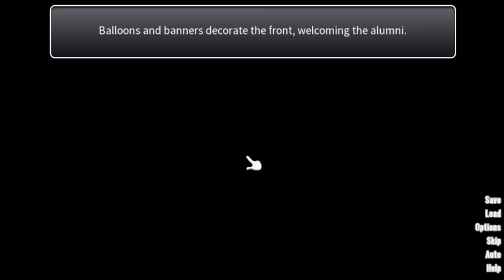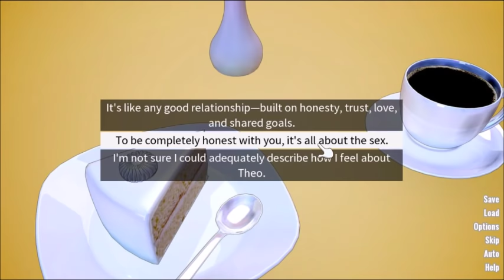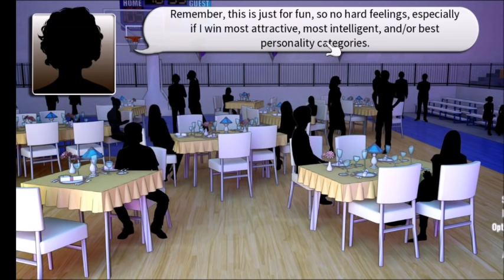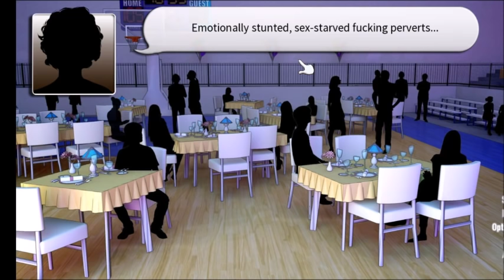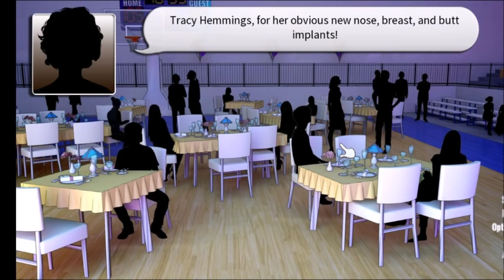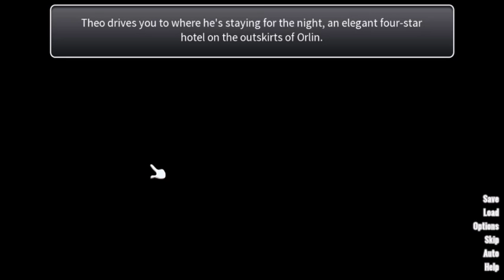Coming Out On Top: Brofinder Date - Theo (Part 2/3)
Part 2 of my guide to the date with Theo in the gay dating sim Coming Out On Top. Oh boy, this date is definitely a journey, we get into some wild shit at Theo's high school reunion that ends up ruining his petty revenge. Luckily, he ends up having a good sense of humor about it after we make some good improvisation after
things fall apart. As a consolation prize we end up entertaining a fantasy of his, that's a bit... interesting.

Bara
Gaymer
Dogs
but not literal dogs
like... dogs as in... people
who you have intimate physical relations with
ANYWAY
Ethan Bonreal
Gay Video Game